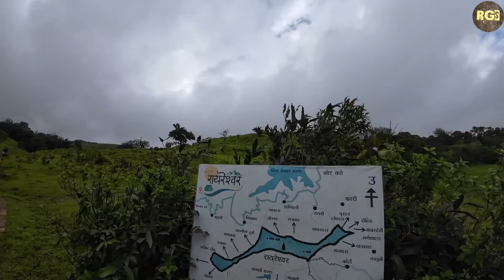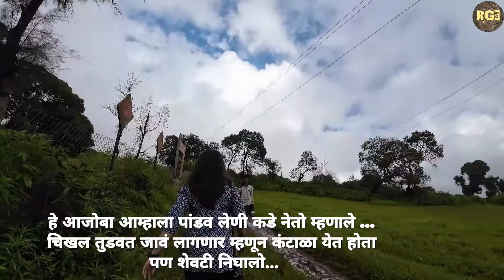रायरेश्वर पठार, शिवरायांनी इथेच घेतली हिंदवी स्वराज्याची शपथ..एक स्वर्गीय अनुभव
Raireshwar Trek..Heven of Sahyadri.. प्राचीन शिवालय...फुलांनी बहरलेले पठार.. सात कलरची माती अजून खूप काही...

पुणे जिल्हा भोर आणि सातारा जिल्हा वाई ह्यांच्या सीमेवर मोठा डोंगर  ...
इथच शिवरायांनी मावळे सवंगडी जमवून  स्वराज्याची शपथ घेतली...

पावसाळ्यात तसाही सह्याद्रीत जणू स्वर्ग अवतरतो... कौटुंबिक सहलीसाठी उत्तम ठिकाण आहे. राहण्याची व जेवणाची व्यवस्था स्थानिक गावकरी करतात. पावसाळा संपला की इथे कॅम्पिंग पण सुरू होते. खरं तर पूर्ण प ठा र फिरायला दोन दिवस कमी पडतील इतकं विस्तृत आहे... पांडव लेणी... सात रंगांची माती... फुलांनी बहरलेले पठार...ओढे एन सप्टेंबरमध्ये इथलं सौंदर्य अलौकिक असं होतं...

पुण्यापासून दोन तासाचा प्रवास करून भोर मार्गे आपण रायरेश्वर डोंगरावर अगदी शिडी मार्गाजवळ पार्किंग करू शकतो...